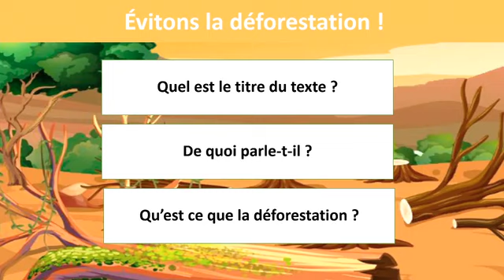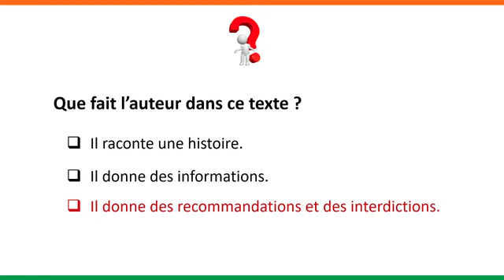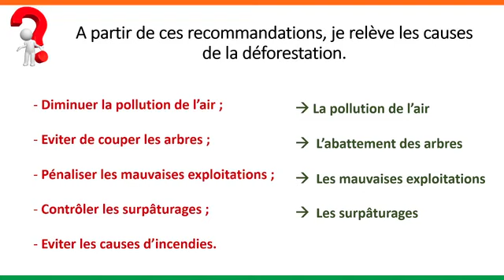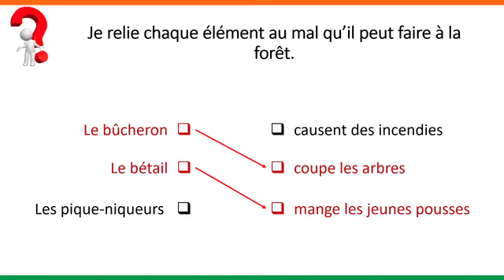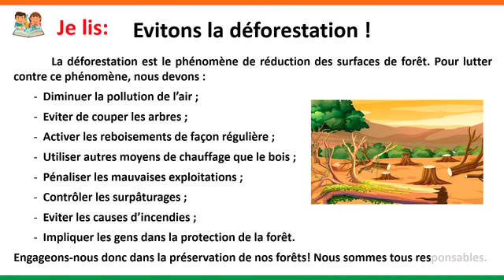(français 4AP) Evitons la déforestation! séance 2